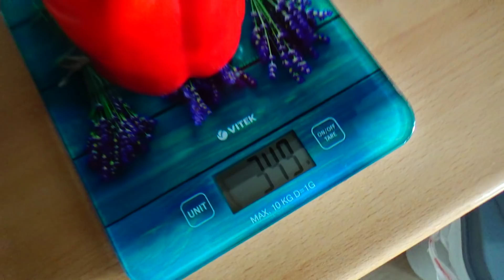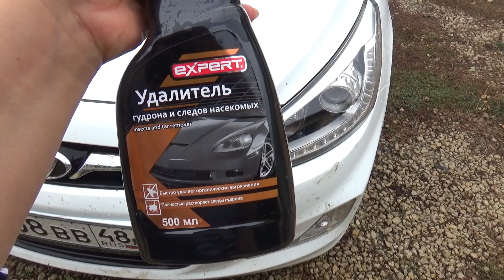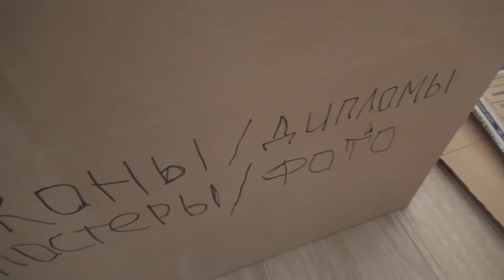ПОДГОТОВКА к ПЕРЕЕЗДУ/ПАКУЕМ ВЕЩИ/ОЛАДЬИ на КЕФИРЕ /НОВЫЙ ФОТОФОН/СЕМЕЙНЫЙ ВЛОГ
☑Рецепт оладьев:
*250 мл кефира
*2 стакана муки - у меня рисовая и ц/з
*3 ст.л. сахара (можно по вкусу)
*1 яйцо
*щепотка соли
*1 ч.л. разрыхлителя
*растительное масло по желанию

Камеры sony HDR-CX 405
                 samsung A7
Монтирую в Movavi